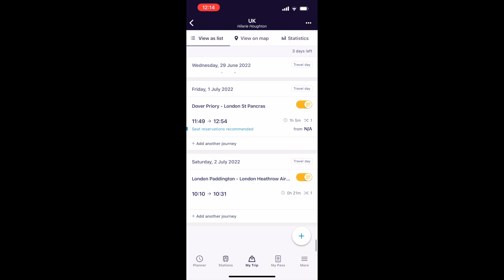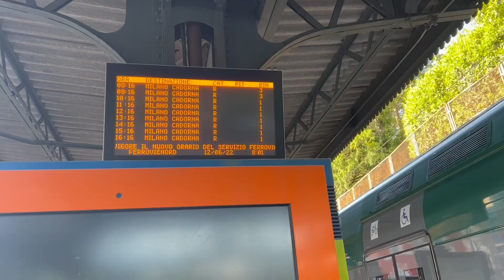5 Tips for Traveling Europe by Train 🚂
Planning a trip to Europe? Train travel is the best way to travel! We’re sharing our top tips:

00:27 Tip: Get a Eurail Pass
00:50 Tip: Have a plan but be flexible
01:07 Tip: Know the local nuances
01:28 Tip: Understand the reservation process
01:57 Tip: Pay attention
02:43 Our best train ride in Zermatt
03:04 Our worst train ride in Sorrento, part of the Amalfi Coast

Learn more in the full audio podcast episode (S8:E1 How to Get Around Europe), which is available wherever you get your podcasts.

Attach a voice memo to your email, and you could hear your own voice in a future episode of the podcast.

Travel FOMO is hosted by a husband and wife duo, Jamin and Hilarie Houghton.